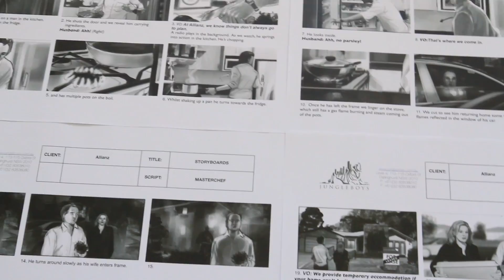Allianz - 'Masterchef' - Behind-the-scenes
See what happened behind-the-scenes of this TV ad for Allianz home building insurance -- the company that provides temporary accommodation if your home is too damaged to live in.